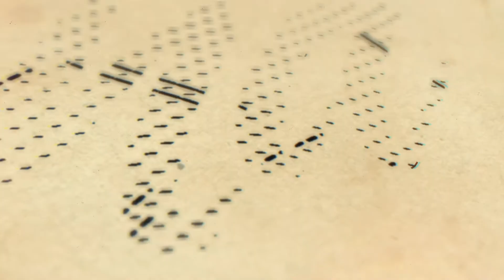COMO FAZER PÃO CASEIRO DE FRIGIDEIRA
Pão com massa caseira: fácil e rápido de fazer, esse saboroso pão não vai ao forno para assar, ele cozinha na frigideira em poucos minutos!

Ingredientes:

900 g de farinha de trigo
300 ml de leite morno
300 ml de água morna
20 g de Sal
20 g de levedo de cerveja

Modo de preparo: misture todos os ingredientes num recipiente, mexendo bem para que a levedura fique incorporada à massa. Cubra-a com um pano de prato e deixe-a descansar na geladeira por uma hora. Retire a massa da geladeira e, numa tábua, sove-a. Corte-a para fazer pequenos discos de aproximadamente 5 cm de diâmetro. Com um rolo, abra bem os discos e leve um por um à frigideira antiaderente, em fogo médio. Asse na frigideira até dourar, vire dos dois lados. Sirva com azeite.